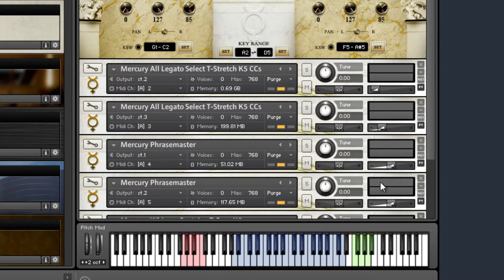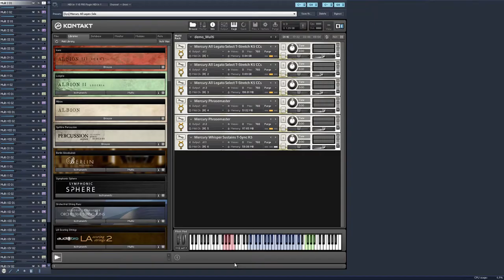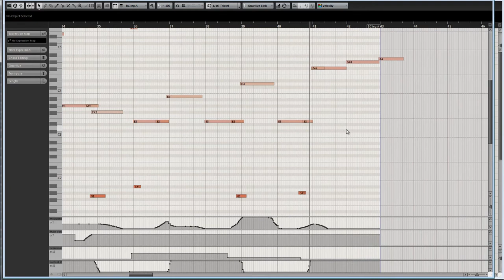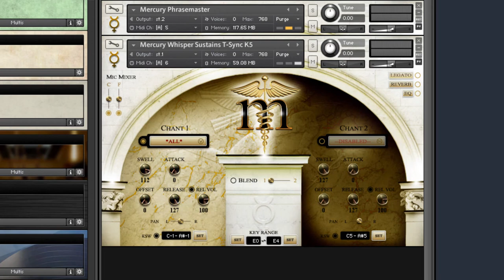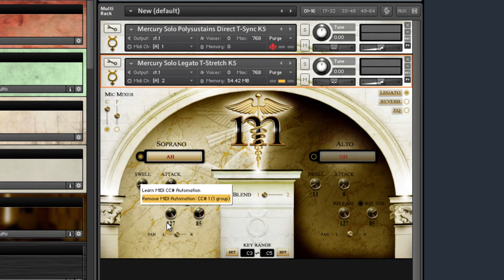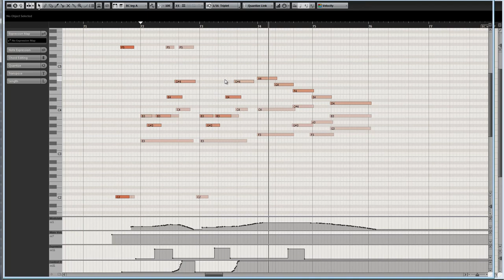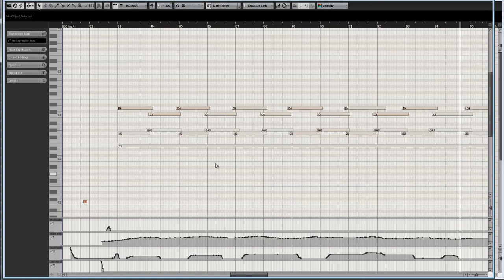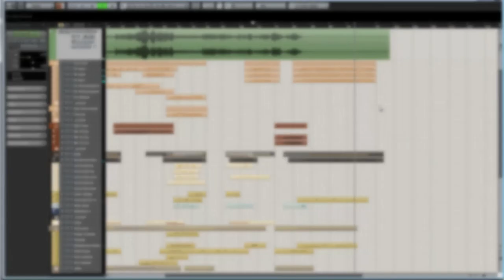Soundiron - Mercury Symphonic Boychoir - Walkthrough by Sascha Knorr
Soundiron - Mercury Symphonic Boychoir

"A Glimpse at the Stars" by Sascha Knorr

In this video composer Sascha Knorr walks us through his composition "A Glimpse at the Stars" featuring Soundiron's Mercury Symphonic Boychoir. The track utilizes many of the in-depth features provided in the sample library such as the Phrasemaster, true-legato, sustaining marcatos, staccatos and vocal effects. Also featured are several other libraries from Soundiron's catalog such as the legendary Emotional Piano, Circle Bells, Cymbology Vol. 1, Waterharp and Tuned Artillery to name a few.

Mercury Symphonic Boychoir — the third entry in our Planetary series of choirs — sets a new standard for children's choral solutions. The 15.5 GB masterpiece is the most complete, playable and powerfully sampled children's choir ever crafted. We captured the unique sound of a traditional English boy's choral ensemble in the same lush hall as our classic Mars and Venus choirs, recording 30+ boys ages 8-13 with the award-winning Pacific Boychoir. It features 2 Microphone positions, 42 staccatos, 42 sustaining marcatos, whispers, drones, choral effects, 6 fluid true legato vowels, soprano/alto soloists and much more.